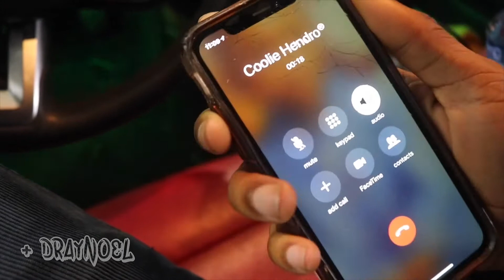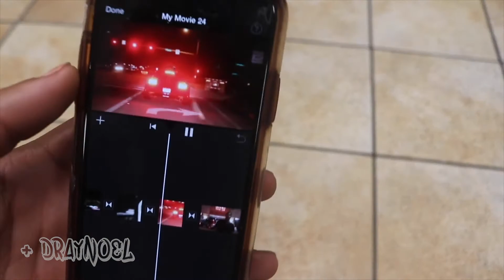HOOKAH LOUNGE W/ THE BOYS